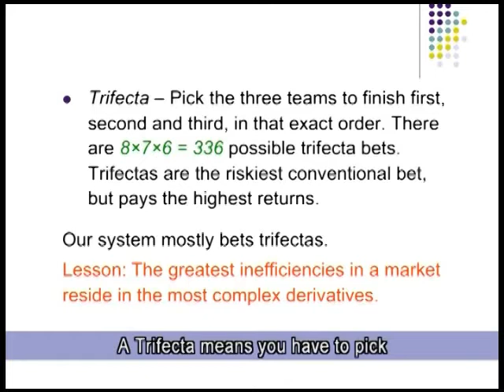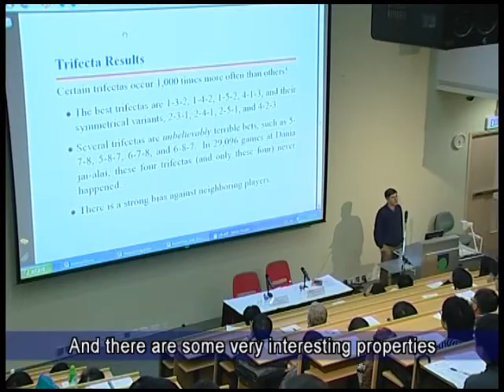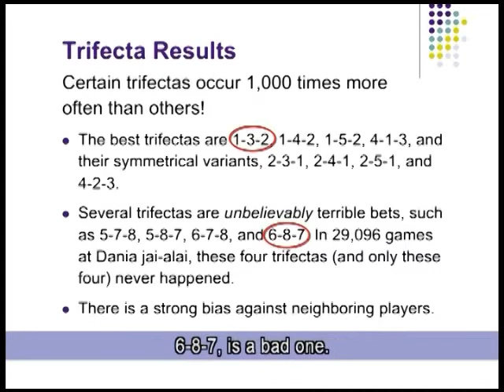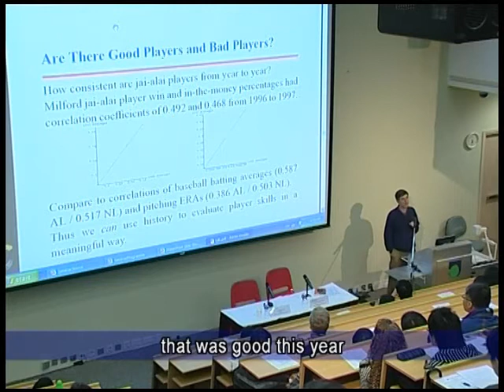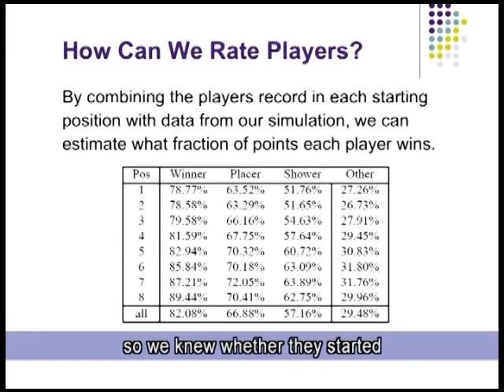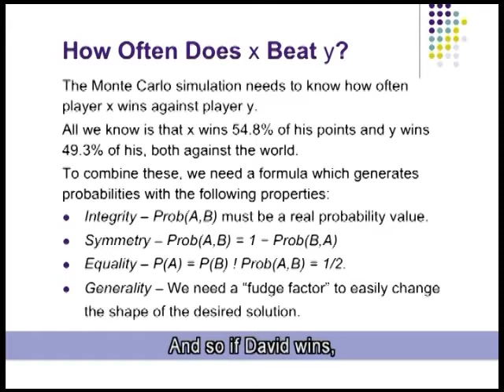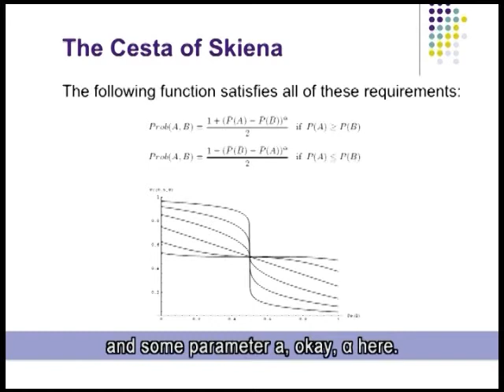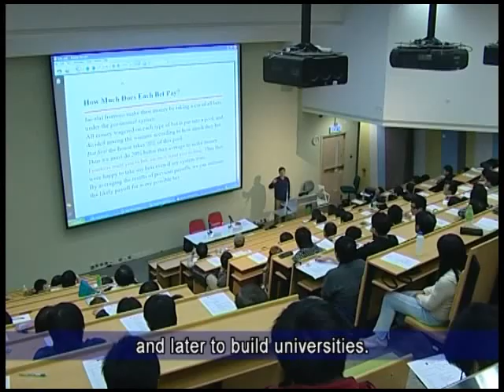Calculated Bets: Computers, Gambling, Mathematical Modeling to Win - Part 3 of 4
Calculated Bets: Computers, Gambling, Mathematical Modeling to Win
勝券在握？電腦、賭博、數學模式致勝之道